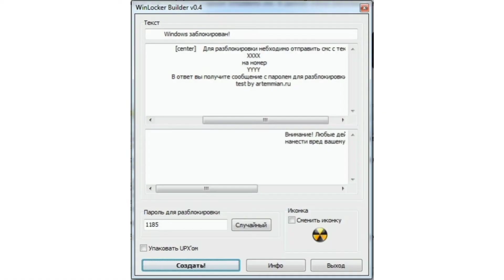Где скачать Winlocer Bulder? | качаем винлокер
вот ссылка